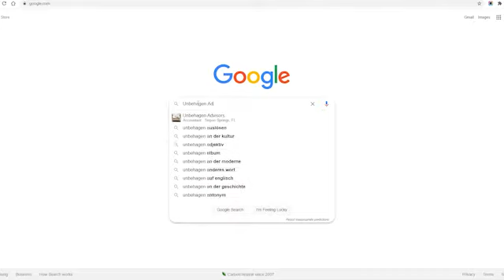Work with us 100% virtually this tax season for your individual and business tax returns!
Take a look at Todd’s short video about this easy tax season process, and our new emailed tax organizer, so that we are able to take great care of you VIRTUALLY this tax season.
With COVID-19 concerns, all of our clients have been contacting us about their virtual service options. WE HAVE MANY EASY AND SECURE OPTIONS! You don't have to leave your home or business to work with us -- ALL of our services are already set up to be virtual, and the client experience and process has continuously improved throughout 2020 into 2021.